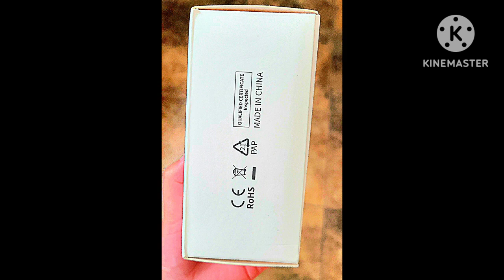May 5, 2023 - RFART419 - Short Walking Adventures Slideshow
This is my original Walking Adventures in California animated short slideshow video about my Walking Adventures in California, which was made on May 5, 2023.

Reference Link:
Patterson California: